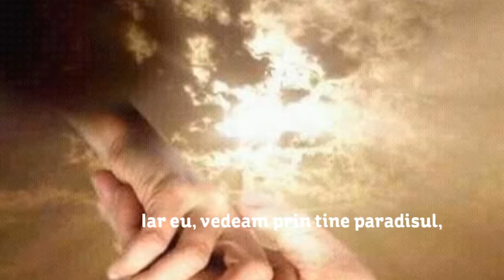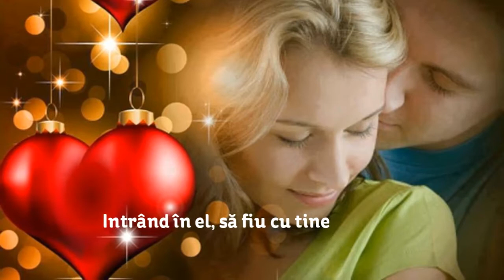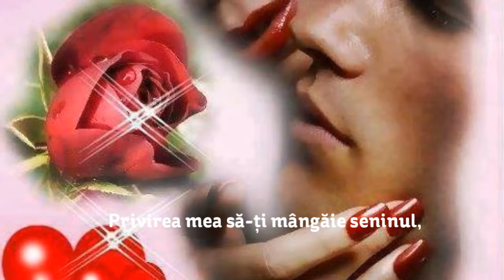În visul meu din noapte Suflet Pereche Maria Ioana MIM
În visul meu din noapte

Ai apărut, în visul meu din noapte,
Iar eu, vedeam prin tine paradisul,
Chemarea ta, o auzeam prin șoapte,.
De-as fi răspuns, aș fi pierdut visul.

De s-ar putea, l-aș lua cu mine,.
Să-l pot trăi ,când îmi este dor.
Intrând în el, să fiu cu tine
Trăind iubirea, în șoapte de amor.

Iar cu dorință, în visul de iubire,
Privirea mea să-ți mângăie seninul,
Încet, să nu-l trezesc din adormire,
Să nu rămân, cu dorul și suspinul.

01/11/2017